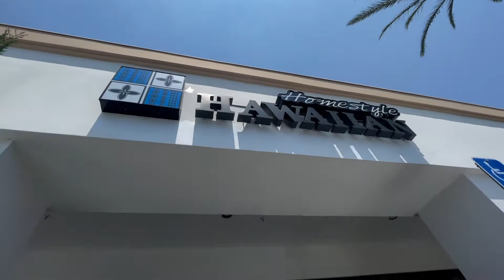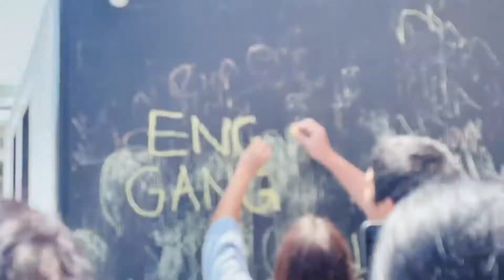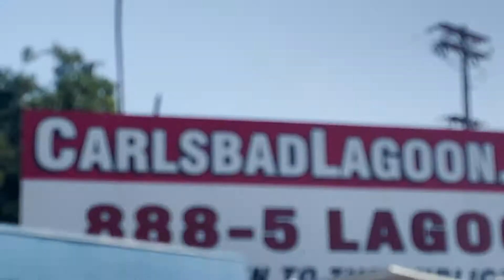Surfing + Paddleboarding | Carlsbad Relative Vlog S2 EP4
Carlsbad Relative Vlog